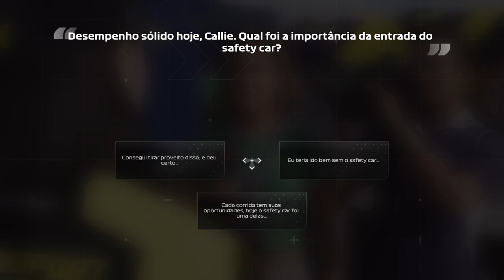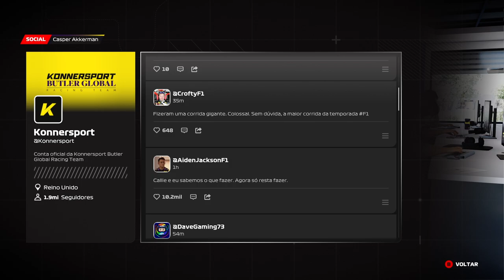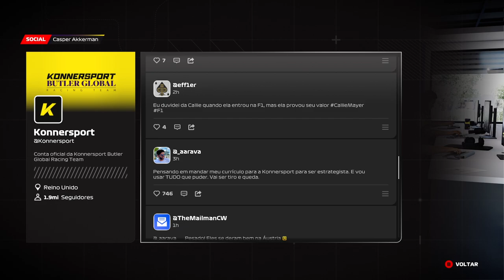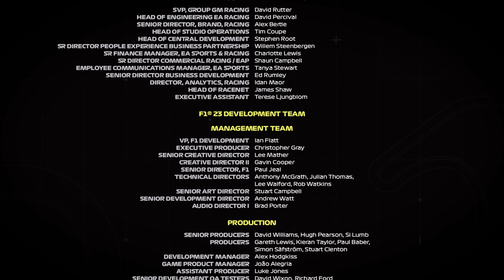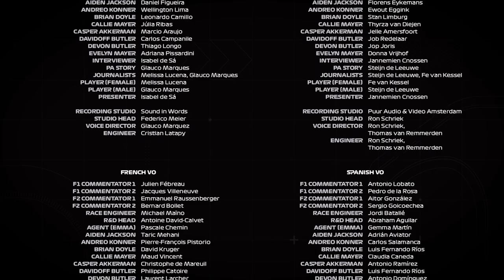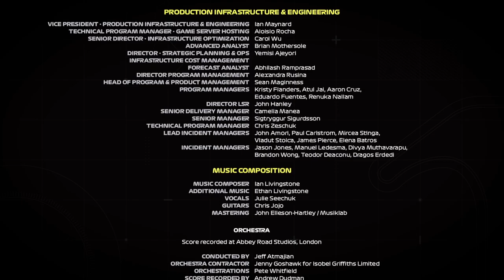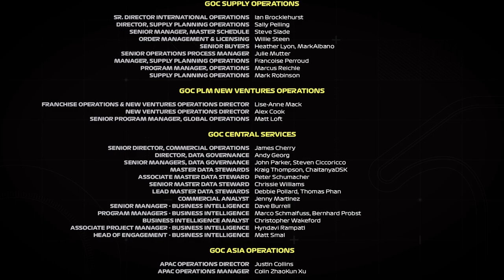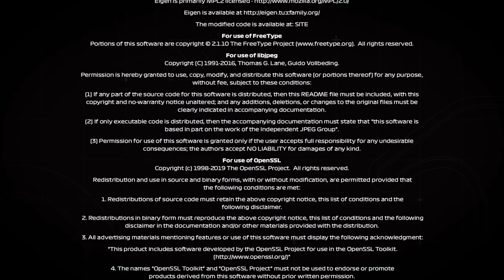F1® 23 4K/HDR/DXR/FreeSync Premium Pro/60FPS✔ No HUD - Ponto De Frenagem 2 Final On Xbox Series X